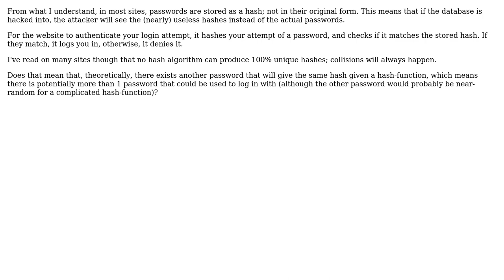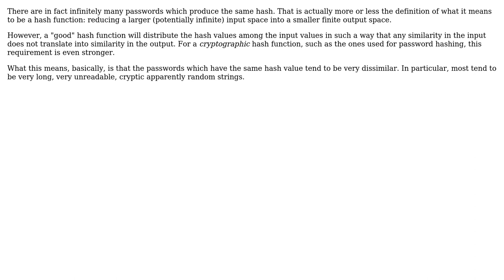If passwords are stored hashed, does that mean that theoretically there exists another password...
Software Engineering: If passwords are stored hashed, does that mean that theoretically there exists another password that could be used to log in?

With thanks & praise to God, and with thanks to the many people who have made this project possible! | Content (except music & images) licensed under CC BY-SA | Music | Images & others | With thanks to user Jorg W Mittag user Carcigenicate and the Stack Exchange Network Trademarks are property of their respective owners. You are responsible for your own actions.